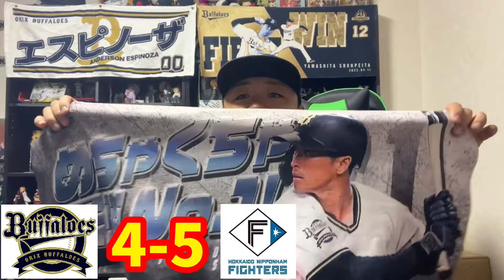【オリックス2024】４連覇遠のく。。。天国から地獄の名試合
オリックス•バファローズ🆚北海道日本ハムファイターズ

めっちゃいい試合でした🏟️
これぞプロフェッショナル！！！
でも、悔しい🫦

こんにちは。ダイキャノンです。現役の社会科教師をしながはYouTuberもやってます。
世間ではブラックと呼ばれる教員生活の印象を、少しでもホワイトに見せたい。

YouTubeをする目的
教員が人生を楽しんでいる姿を見せる！
中高生が見て役に立つ動画をつくる！
これからの社会で使われていくYouTubeの仕組みについて知り、生徒に伝えられるようになる！

今後も目的達成のために、動画投稿をし続けます！

ダイキャノンのSNS
X